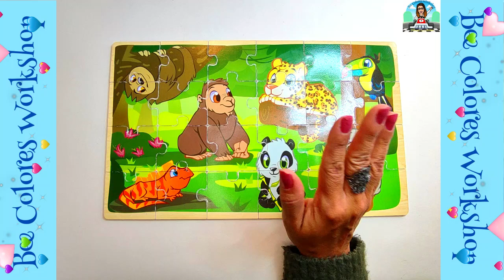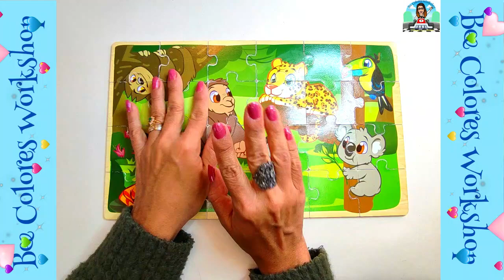HAGAMOS UN ROMPECABEZAS!! ANIMALITOS DE SELVA Y BOSQUE!! PARTE 2 🦎🐯🐵🐨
Hola amiguitos y amiguitas de todo el mundo mundial!! Hoy seguimos con nuestra  cajita con cuatro rompecabezas, vamos a ver de qué trata el segundo rompecabezas!! Es una selva y bosque ... qué lindos animalitos, vemos un oso perezoso, un gorila, un jaguar, un tucán, un koala , un oso panda y una iguana !!🌈

Qué lindo nos queda este rompecabezas, es un amanecer donde todos los animalitos se ven muy frescos , han pasado una noche muy linda durmiendo y soñando cosas bonitas, y ahora están listos para empezar el día!! Hay animalitos del bosque y de la selva todos reunidos para una fiesta!!

A que nos quedó muy lindo nuestro rompecabezas!!!

                                      🌈 🌈 🌈 SHOWING MORE🌈 🌈 🌈

Bienvenidos a mi canal, aquí podrás encontrar diversión y muchos dibujos para que tú dibujes conmigo,así como rompecabezas para que los hagamos juntos,  espero te diviertas mucho y eches a volar tu imaginación!! Así tus papis pueden darte permiso de ver mis vídeos que son educativos a la par que divertidos!! Vídeos para toda la familia!!